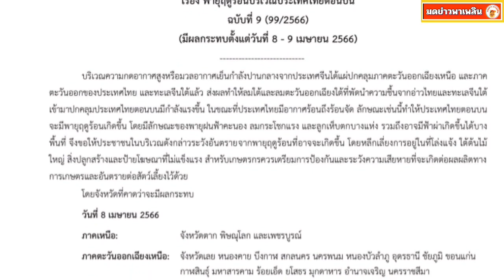เตือนฟ้าผ่า งดออกที่โล่งแจ้ง ประกาศเตือนจากกรมอุตุฯ ฉบับที่ 9 พายุฤดูร้อน